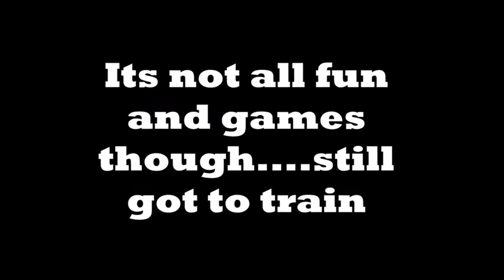The Jump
Many think I'm crazy, I'm just taking the opportunities given to me and enjoying every moment of life while I can. Pushes boundaries and reminding MS I'm in charge 💪🏾